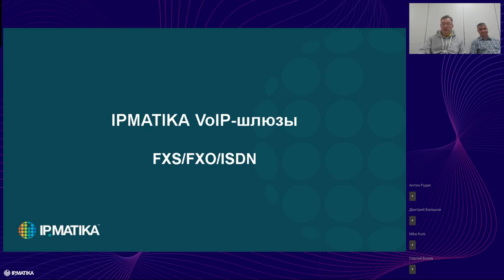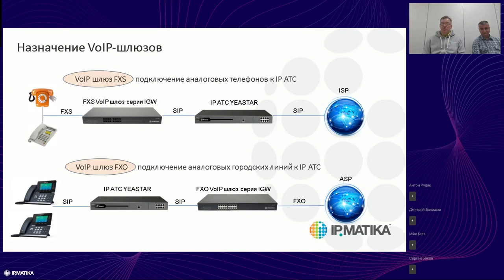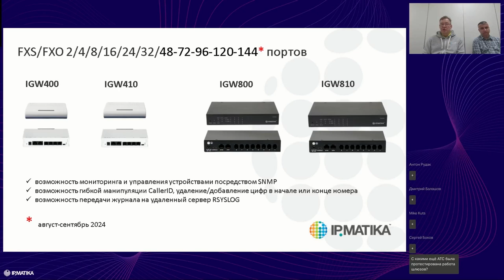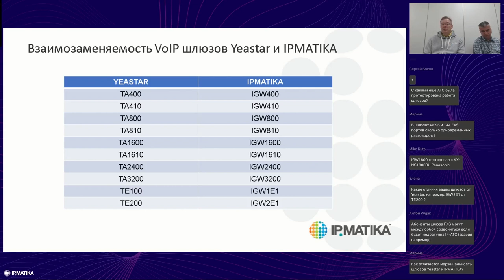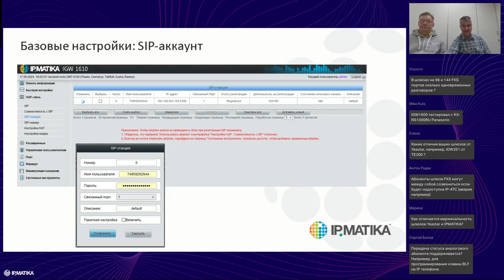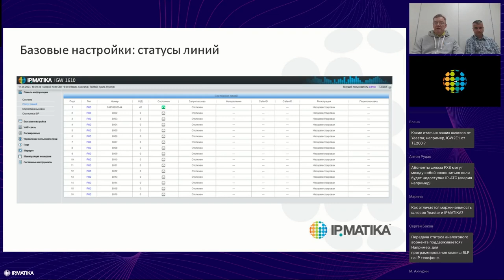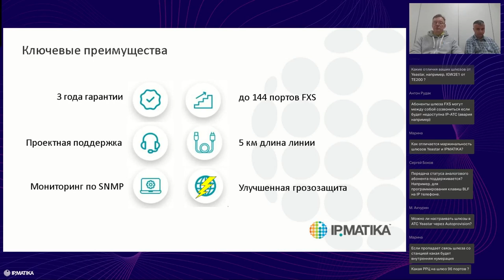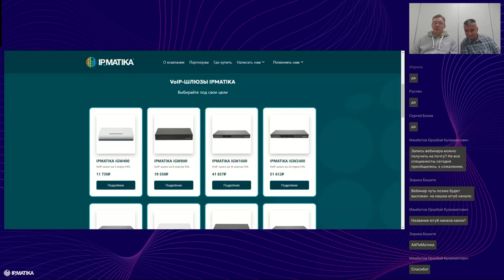Вебинар "VoIP-шлюзы IPmatika от 2 до 144 портов"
19 июня 2024 года Александр Воронов, старший продакт-менеджер, и Олег Левицкий, старший инженер по АТС и шлюзам компании АйПиМатика, провели вебинар "VoIP-шлюзы IPmatika от 2 до 144 портов".

В программе вебинара:
• область применения и задачи, решаемые с помощью FXS/FXO/ISDN VoIP-шлюзов;
• краткий обзор моделей новой линейки VoIP-шлюзов;
• интерфейсы управления и мониторинг;
• быстрая настройка и запуск в эксплуатацию;
• ключевые особенности линейки продуктов;